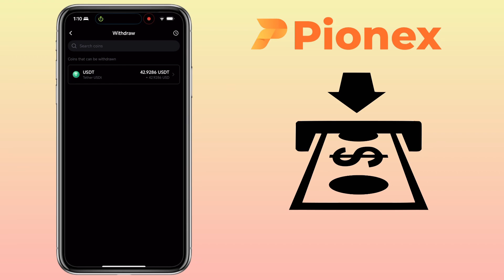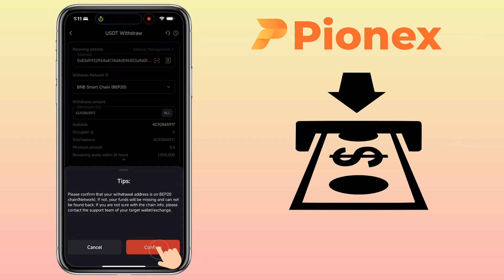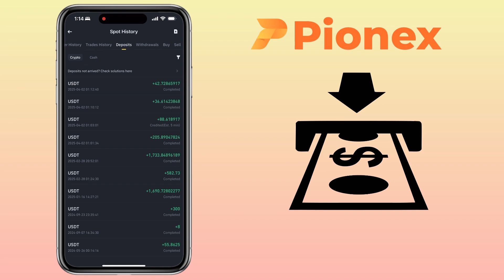How to Withdraw Crypto from Pionex to Binance | Step-by-Step Tutorial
Transferring your crypto from Pionex to Binance? This step-by-step tutorial will walk you through the entire process—simple, secure, and beginner-friendly.

In this video, you’ll learn:
 • How to get your Binance wallet address
 • How to withdraw crypto from Pionex (USDT, BTC, ETH, etc.)
 • How long the transfer takes

Whether you’re a new trader or a seasoned investor, this guide makes your crypto move smooth and stress-free!